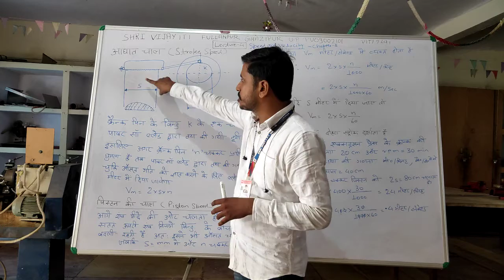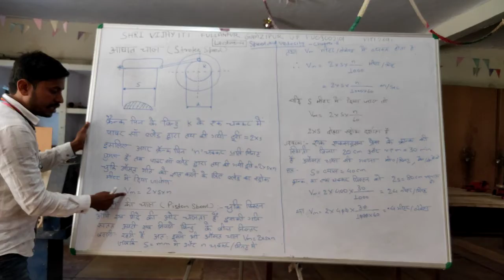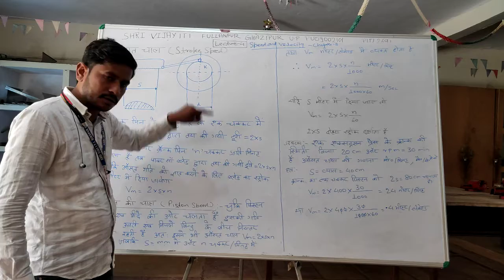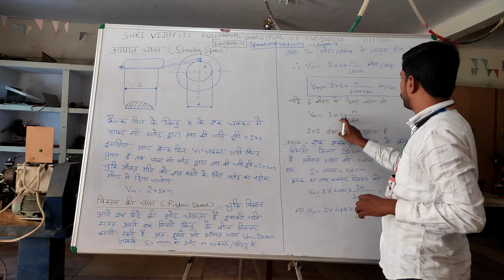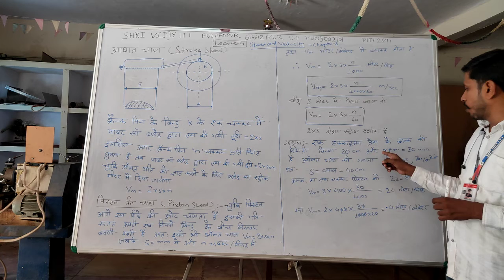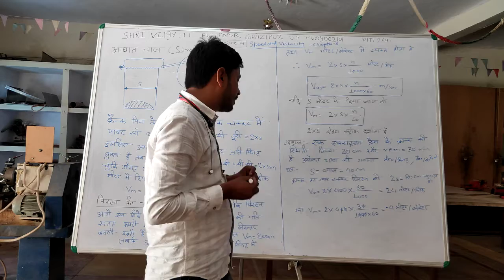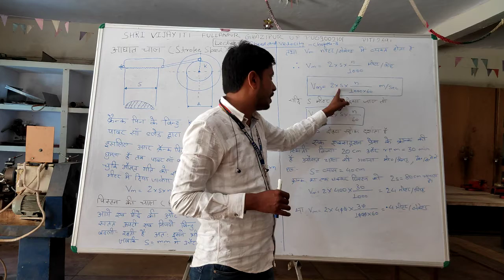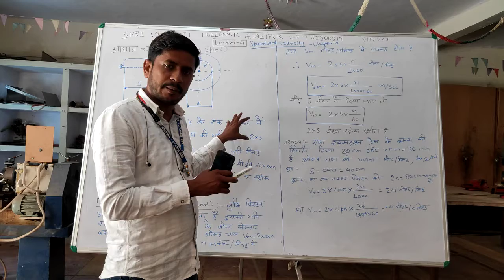Shri Vijay ITI Fullanpur Ghazipur speed lect 5 by Amit sir